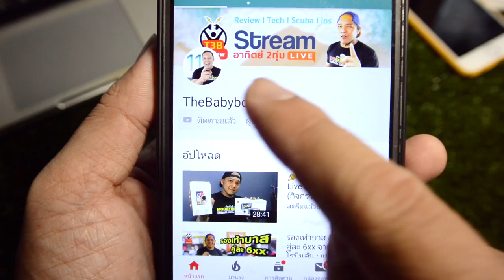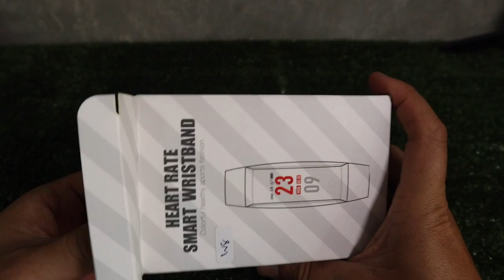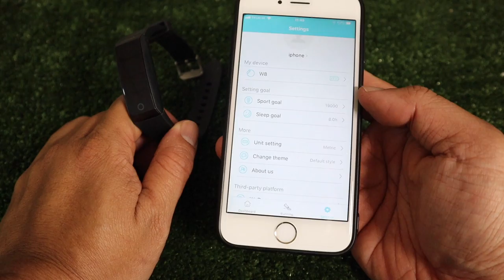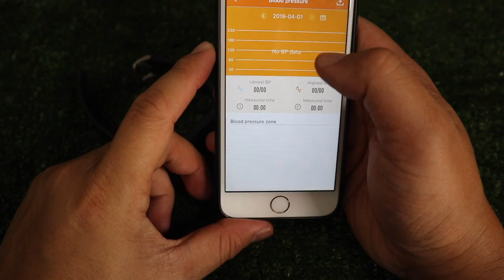Review นาฬิกาออกกำลังกาย Nanotech W8 by T3B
ตัวนี้ราคาถูกมากคุณภาพดีเกินราคาเลย ข้อเสียมีแค่ ไม่มีแจ้งเตือพวกApp บนมือถือเท่านั้น ซื้อได้ที่